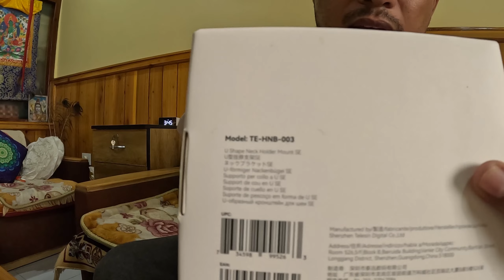Telesin U shape Neck Holder for go pro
motto vlogers choice . It makes vlogging easy and safe